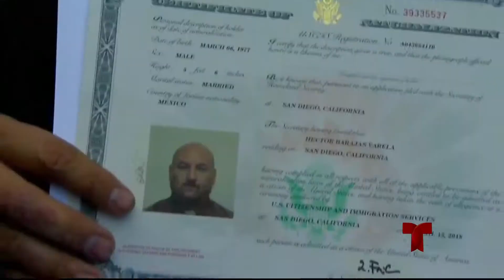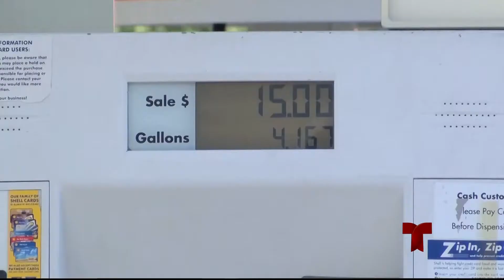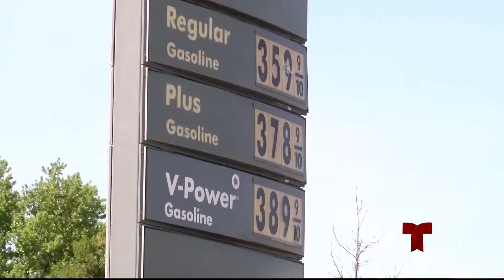Noticias Telemundo California: Edición Digital (Viernes, 13 de Abril)